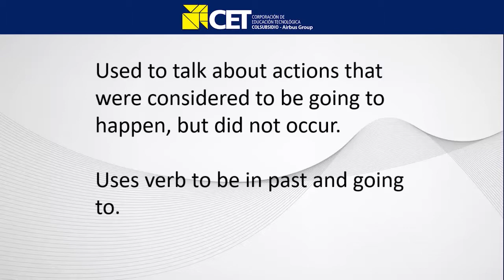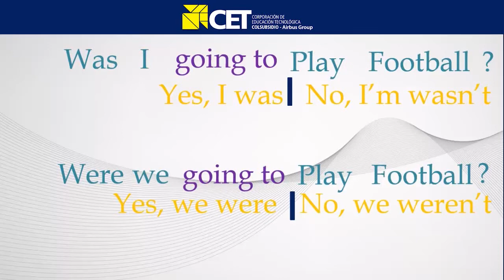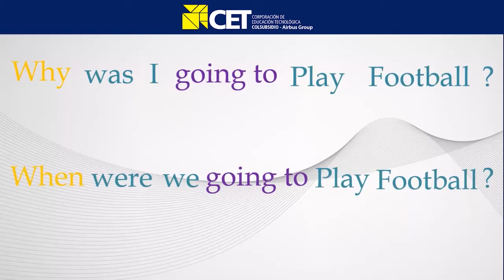Past with Going to